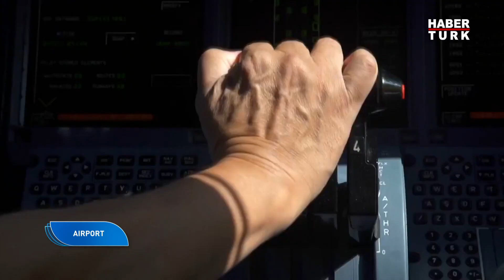Singapur Hava Yolları 35 yıldır aralıksız Türkiye'ye uçuyor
Airport'ta bu hafta, pandemide bile Türkiye uçuşlarına ara vermeyen Singapur Hava Yolları ekrana geliyor. 76 yıl önce hizmete başlayan Singapur Hava Yolları, yaklaşık 36 yıldır Türkiye’ye sefer yapıyor. Türkiye Genel Müdürü Hongyao Hu, İstanbul uçuşlarını, ödülleri ve rekor kârlılığı Airport’a değerlendirdi.